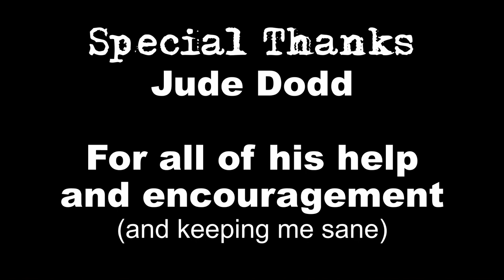Cole's Law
Cole's Law - A short film experiment by Mike Conway.

John Cole lost his family in a hail of gunfire. Now he has to take the law into his own hands, but an ambitious detective is going to take him down.

If you've followed my channel long enough, you know that most of the time I post vlogs and talking head stuff. I'm looking to change that, and this is my first attempt at telling a story with video. I've always wanted to do this, so here it is.

Starring:
Bud Miller as John Cole
Alissa Shannon as Cole's Wife
Salena Loveland as Cole's Friend
Tyler Stearns as The Detective
Doug Frost as The Chief
Edmundo Meza as The Attacker

Special Thanks go to Wyoming Art and Frame for allowing me to film this in their facilities.

Music from Audiio.com, a site with a lot of great music for both listening to and using in your videos.